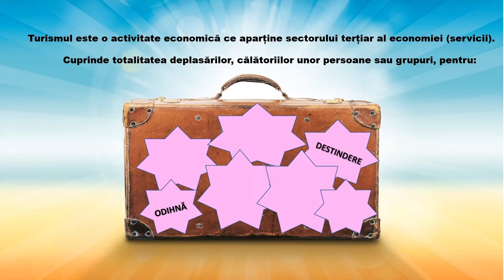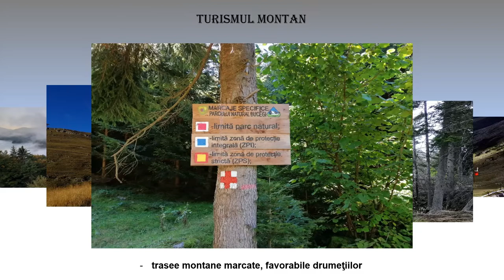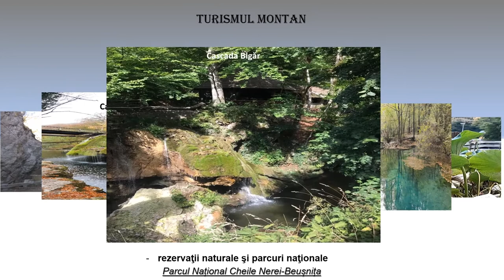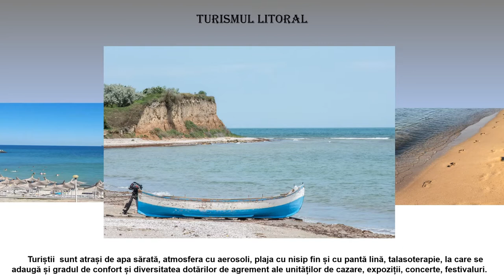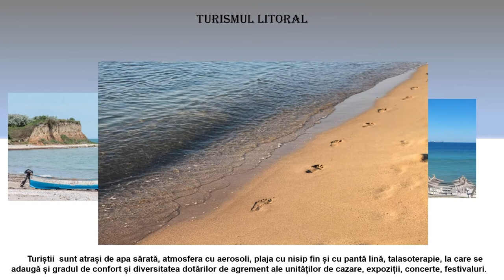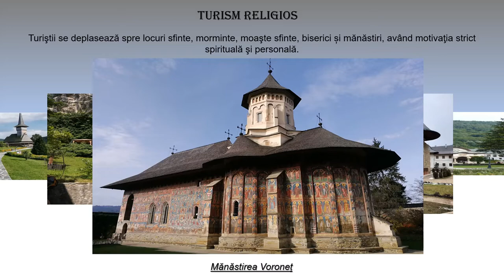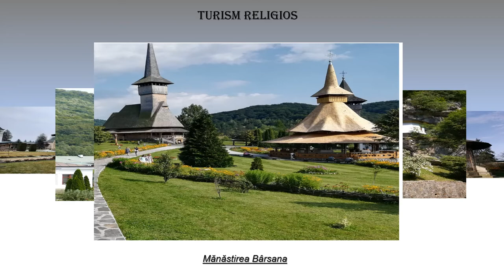Turismul - potenţial şi valorificare economică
Prin parcurgerea resursei, elevii dobândesc noi cunoștințe despre turismul din România (tipuri de turism, potențial turistic natural, antropic, baza tehnico-materială). La finalul resursei este propusă o activitate practică, prin care elevul este îndrumat să realizeze o prezentare multimedia sau un poster, descriind din punct de vedere geographic, un traseu parcurs în România, sau pe care ar vrea să-l parcurgă. Aceasta poate deveni activitate de evaluare / autoevaluare și temă de reflecție pentru elevi, astfel, prin parcurgerea resursei se pot îmbunătăți învățarea și rezultatele învățării.